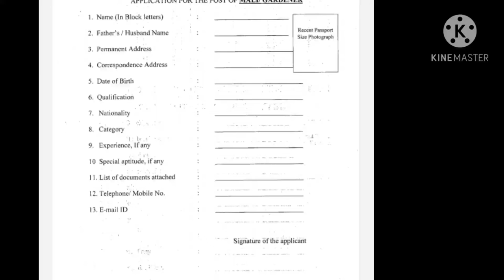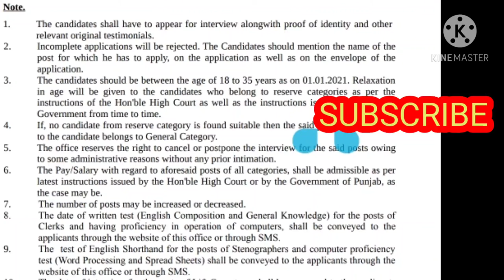punjab latest job 2021ਹੁਣੇ ਹੁਣੇ ਆਈਆ ਨਵੀਆਂ ਪੋਸਟਾਂ 2021,punjab job update 2021,new job punjab court